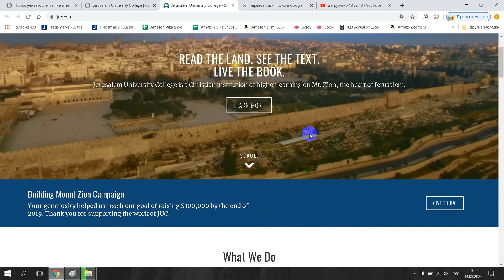מכללת אוניברסיטת ירושלים